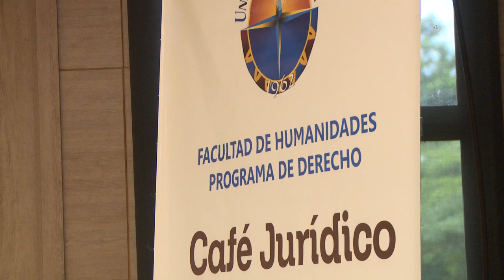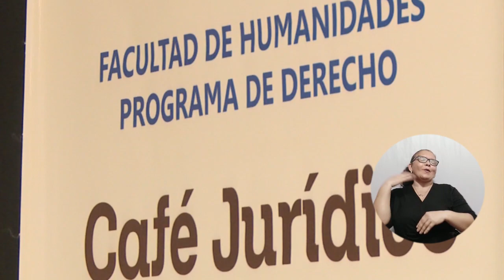Café Jurídico de UNIMAGDALENA fue reinaugurado de forma presencial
La Respuesta Jurídica ante el Covid-19 en España’ fue el tema principal en esta oportunidad y tuvo como invitado especial al doctor Andrés Dueñas Castrillo, docente de Derecho Constitucional de la Universidad de Valladolid, quien compartió desde su experticia la posición y los aspectos legales relacionados con la pandemia por el covid-19 en este país europeo.